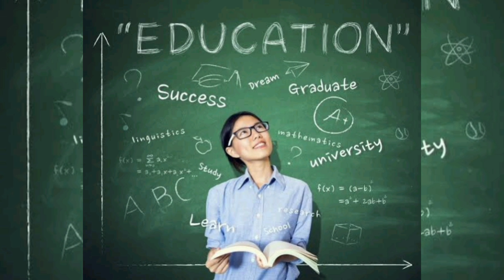WHEN WILL BE DEGREE SEMESTER 1 EXAMS || 2024 - 2025 || OSMANIA UNIVERSITY